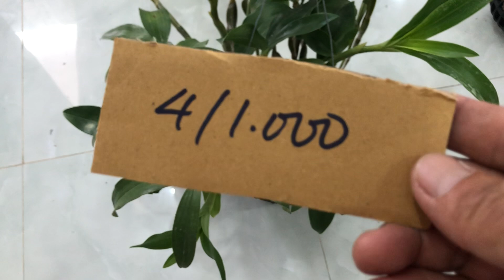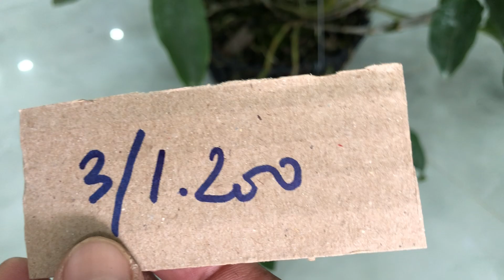Lan rừng 25/4/22 bao ship 0933775690 quế trắng t8,kiều,Mỹ dung…